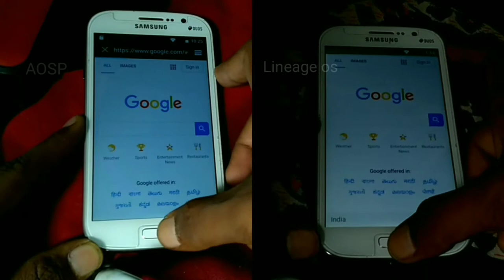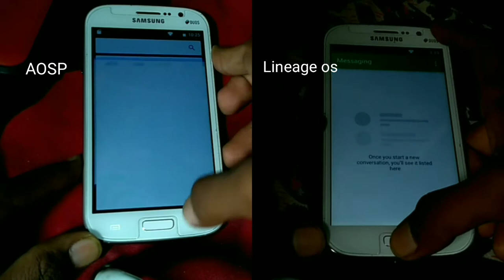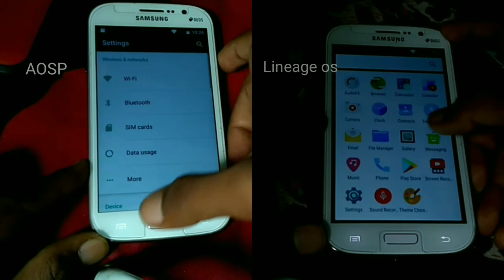Lineage vs AOSP speed test on samsung galaxy grand gt i9082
: a_j_a_y_akbr